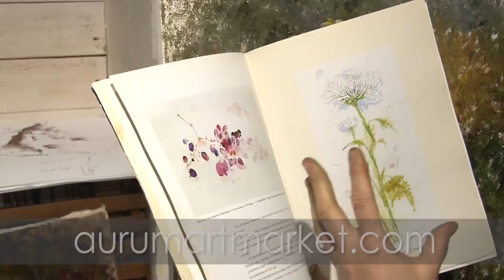Видео урок Японский сад экзотических хризантем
Страна Восходящего Солнца издавна прославляет цветок хризантемы. Разнообразие великолепных соцветий приводит в восторг, а их аромат напоминает о мягком переходе от осени к зиме…
   Цветы хризантемы самые стойкие к первым заморозкам, а иногда и к снегу. На фоне увядающего пейзажа японского сада особенно ярко и торжественно цветут лимонные игольчатые хризантемы.

Вам предстоит узнать:

1. Как соединять в гармонии разнообразные виды хризантем;
2. Как изображать «аромат» цвета;
3. Каким образом геометризировать подмалевок, исходя из темы картины…